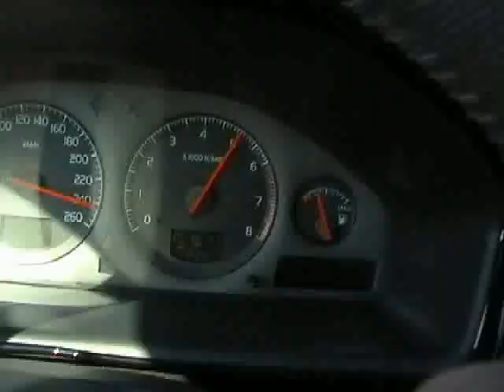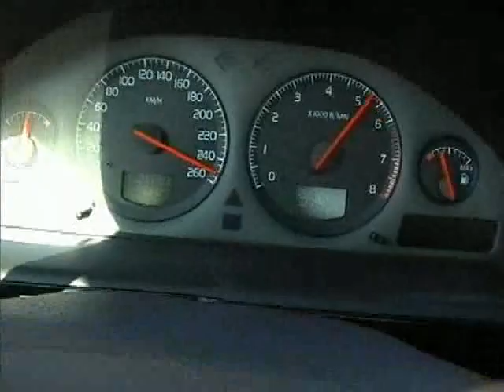Volvo S60 T5 vs Ferrari Mondial T Coupe